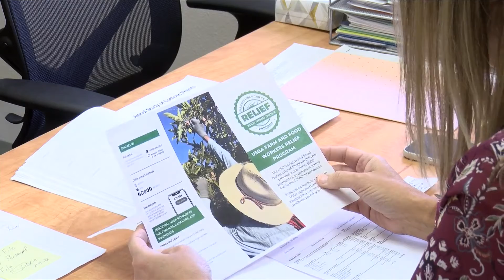Farmers Face Mental Health Issues